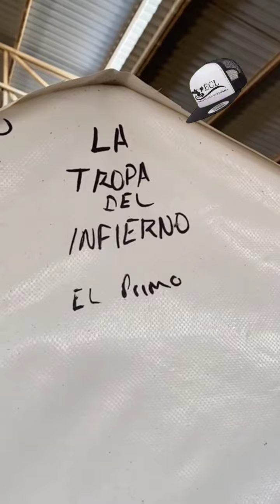establo el campanario